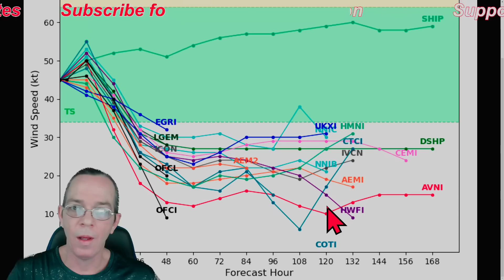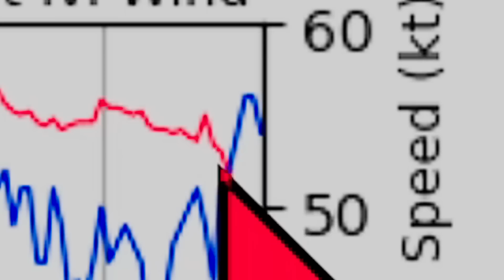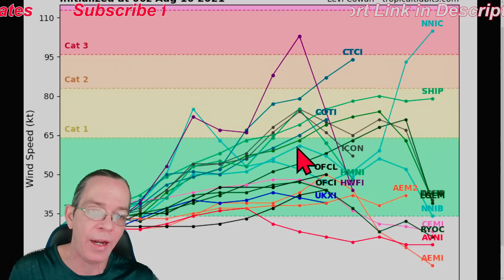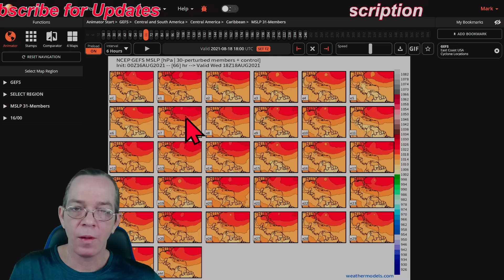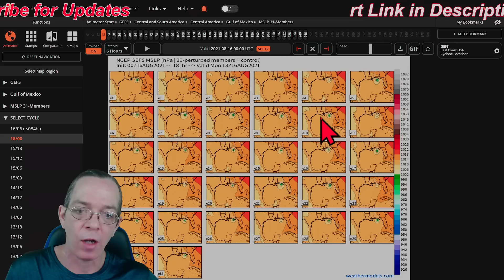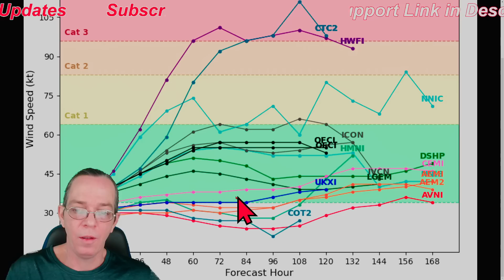Potential Hurricane Fred & Major Hurricane Grace Update - The WeatherMan Plus Weather Channel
Tropical storm/hurricane Fred Impacts & update 00:00
Tropical storm/major hurricane Grace impacts & update 07:26
Tropical depression 8/storm Henri forecast 12:57
Special message 13:49